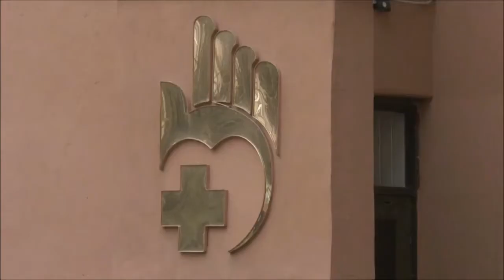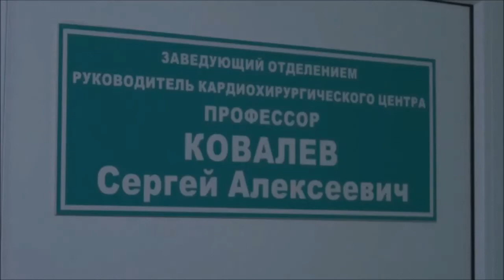Уникальные операции воронежских трансплантологов